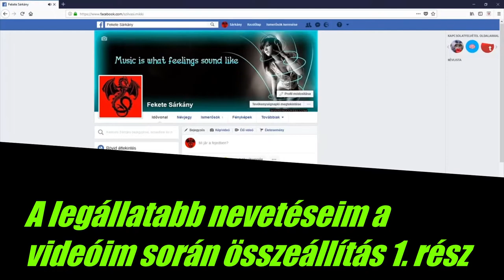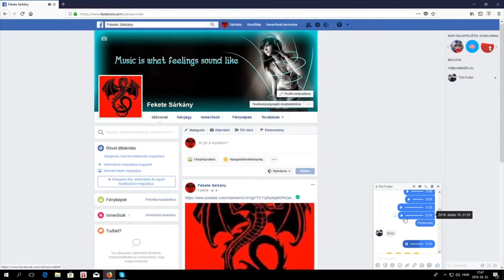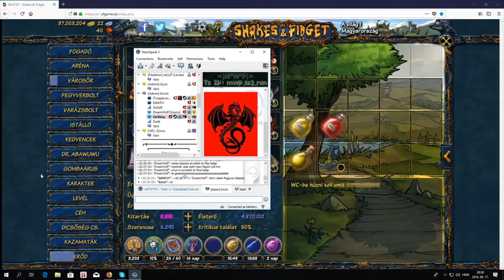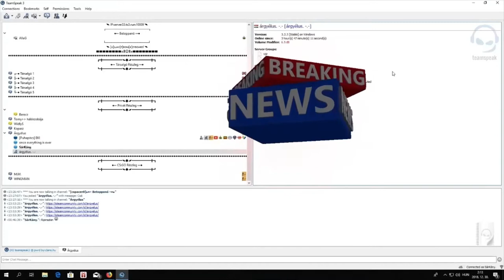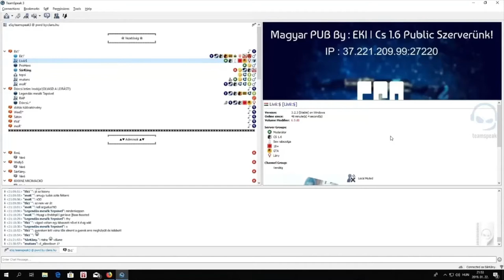SárKány Röhögőgörcs Összeállítás 1...🤣🤣🤣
Skype: mikki0140

Ts3: ts.cszone.hu